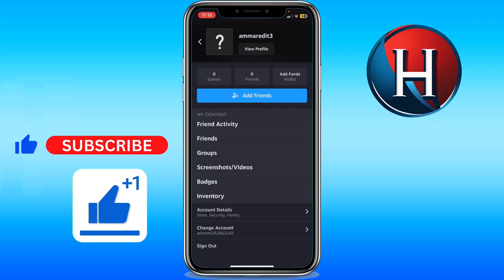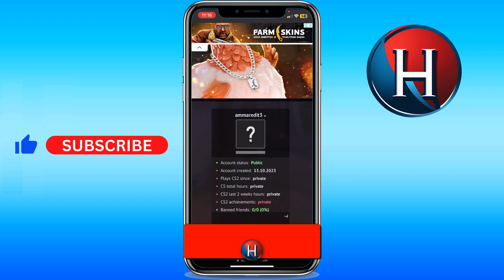How to check how old your Steam account is (FULL GUIDE)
You'll learn how to see how old your steam account is. Basically, how to check how old your steam account is. Enjoy!